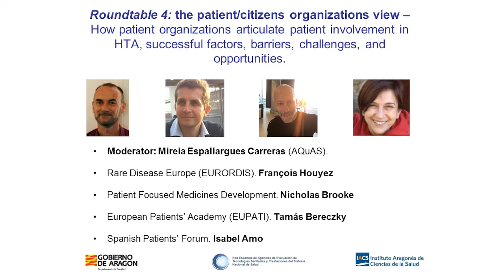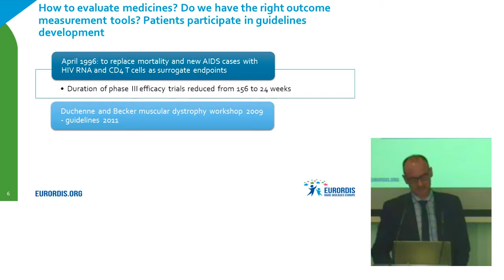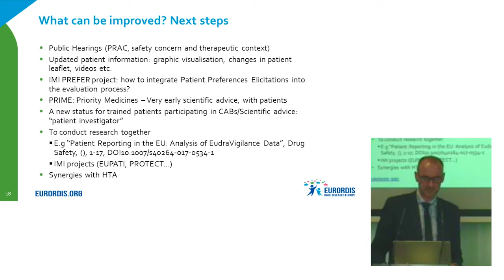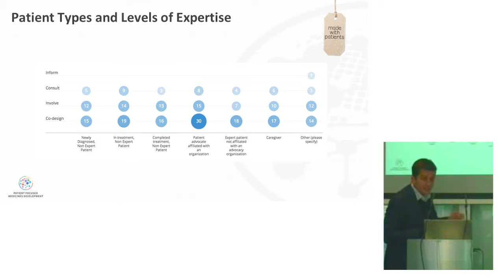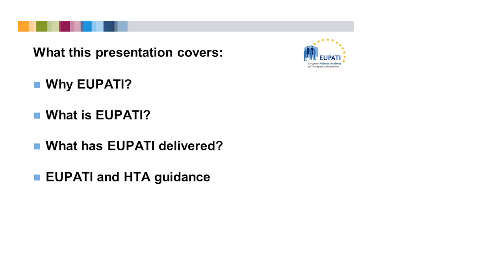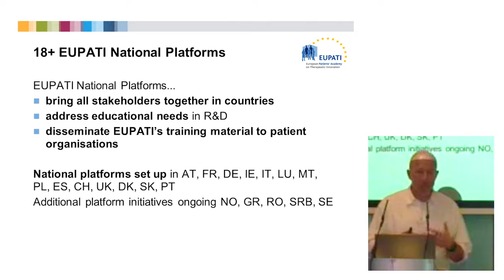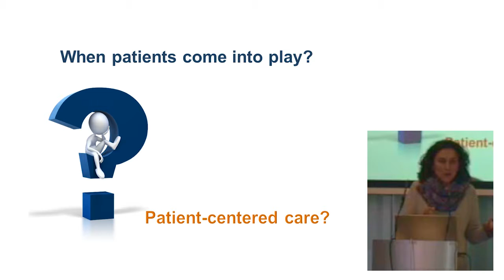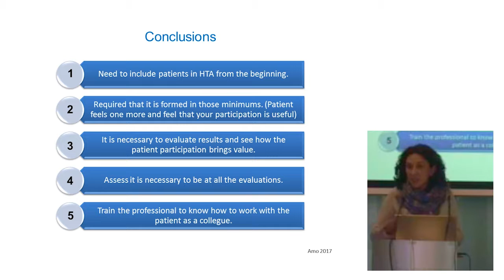Towards Patient engagement in HTA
Conference 10th anniversary of the Spanish Network of Health Technology Assessment (HTA) Agencies. Roundtable 4: the patient/citizens organization view. François Houyez (EURORDIS). Nicholas Brooke (Patient Focused Medicines Development). Tamas Bereczky (EUPATI). Isabel Amo (Spanish Patients' Forum).